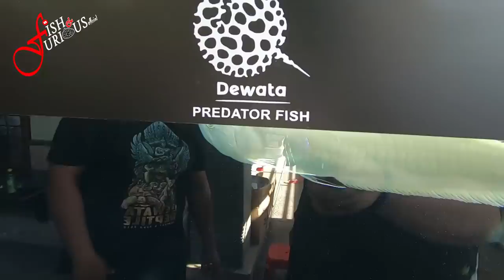JALAN-JALAN KE PULAU DEWATA CUMA BUAT HUNTING IKAN PREDATOR, KOLEKSINYA BIKIN BAPER !!!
Contac Person:
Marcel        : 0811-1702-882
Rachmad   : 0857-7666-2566